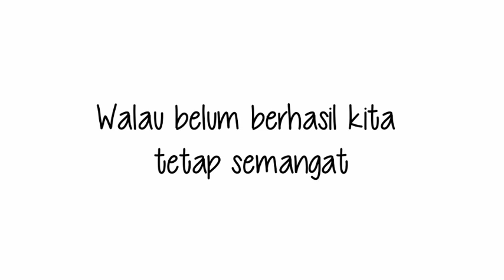Kegiatan Mancing di Situ Tonjong, Kabupaten Bogor Bersama Key dan Dion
yuk buat teman-teman yang cari tempat service laptop bisa follow Instagram @tauchostore

info sekolah paket gratis follow @gerakanpedulisekitarbogor